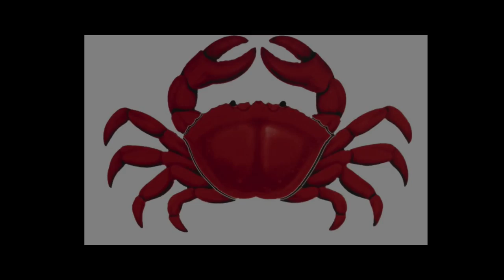Mineplex Survival Games #146 ◊ Accidentally Played Pc at night?!?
Anybody else has woken up in the middle of the night and thought, that it's morning? :(

👉 Are you Looking for a great Minecraft server? - Checkout